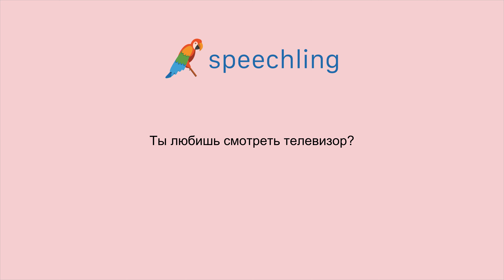How to say "Do you like to watch TV?" in Russian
Male Voice:
Ты любишь смотреть телевизор?

Male Voice Translation:
Do you like to watch TV?